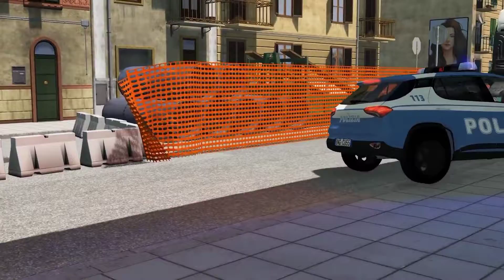Cars VS Stairs BeamNG drive 2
cars vs stairs beamng drive from car drive 24